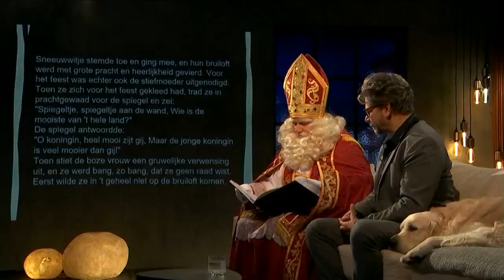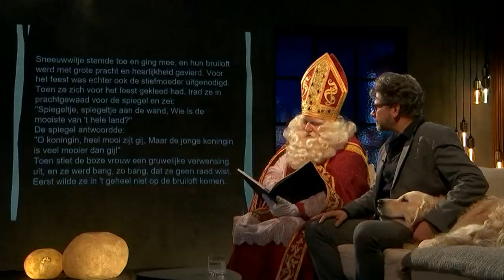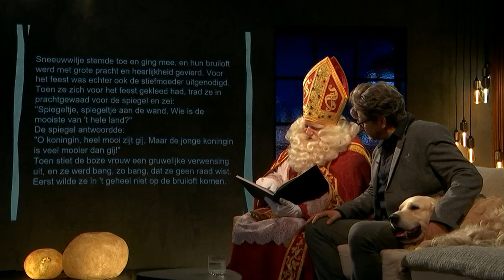Sinterklaas in Winteruur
Wim Helsen ontvangt Sinterklaas.